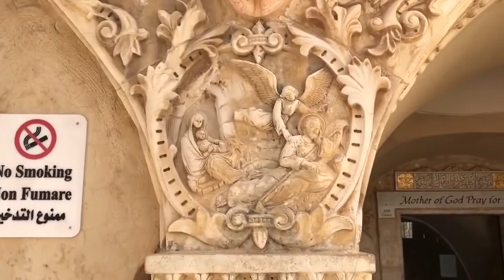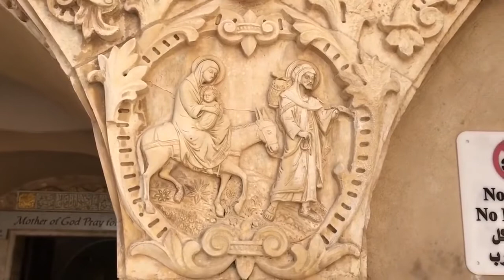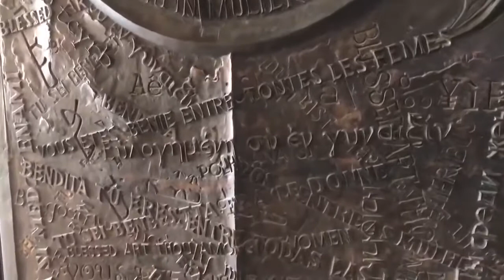Tiempo de Navidad: La Gruta de la Leche en Belén.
La Capilla de la Gruta de la Leche​ (en latín: Crypta lactea) se encuentra en la ciudad de Belén en Cisjordania, en los Territorios Palestinos, específicamente en el desierto de Judea. Desde la antigüedad, el lugar ha sido un centro de peregrinación cristiana, propiedad de la Custodia de Tierra Santa, un santuario mariano e iglesia monasterio de la Orden de los Franciscanos.

La tradición cristiana afirma que es el lugar donde la Sagrada Familia encontró refugio durante la matanza de los Santos Inocentes, antes de que pudieran huir a Egipto, ya que una gota de leche de la Virgen María cayó en el suelo de la cueva y cambió su color a blanco.​
En lugar se construyó una iglesia bizantina alrededor del siglo V, de la que sólo quedan parte del mosaico en el piso de la actual iglesia católica. La estructura actual fue levantada en 1872.